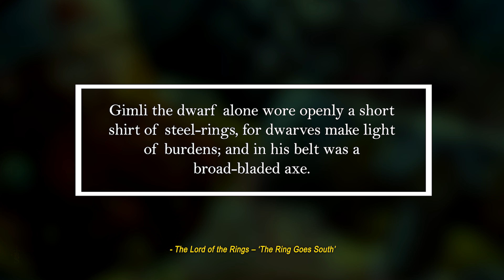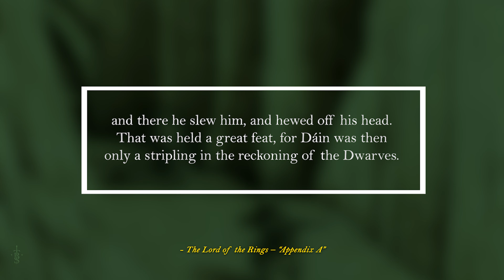The Most Powerful & Iconic AXES of Middle-earth! | Lord of the Rings Lore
Today, I look at one the most powerful and iconic axes from both The Lord of the Rings as well as the greater histories of Middle-earthl!
Which was the greatest Axe?
Is it down to the Axe or the one wielding it?
Are they used more by the forces of good or evil?

Chapters:
00:00 - Chapter 1: The Introduction
00:58 - Chapter 2: Gimli’s Axe
03:05 - Chapter 3: Dramborleg – Tuor
05:07 - Chapter 4: Azaghâl’s Axe
07:03 - Chapter 5: Dáin Ironfoot’s Red Axe
09:06 - Chapter 6: Durin’s Axe
10:48 - Chapter 7: Húrin’s Axe
12:43 - Chapter 8: Gothmog’s Axe
14:25 - Chapter 9: Additional Axes
17:00 - Chapter 10: The Conclusion
18:01 - Appendices: Call to Action

Artwork Credits:
All artwork credited in the video in order it first appeared,
Axes Concept – Asahisuperdry
Drums in the Deep - Balin's Tomb – AllrichArt
Anduril - RalphDamiani
Tolkien's Santa Axe - Alex Templin
Forty Two - Matt Stewart
The Lord of the Rings Trilogy – New Line Cinema
Gimli (Balin's Tomb) – JulioRochaArt
Balin Lord of Moria – Tulikoura
Legolas and Gimli - Sebastian Giacobino
Legolas and Giml vs cave troll - Andres Concept
Gimli Battle Axe - LOTR - Matheus Mattos
Gimli at Helms Deep - Rylyn84
Tuor - Natalie Chen
Tuor – LiigaKlavina
Gondolin Falls - Federico Cimini
Tuor slays Othrod - Tom Loback
Dramborleg, the axe of Tuor - Weta Workshop
Arrival at Numenor - Jason Dunn
Tuor & Ecthelion – Ironhill
Azaghal – TurnerMohan
Azaghal of Belegost vs Glaurungat the Nirneath – KipRasmussen
Azaghal The great (King of Belegost) by DracarysDrekkar7
Glaurung and Azaghal - John Howe
The Dwarves of Belegost – Afalstein
Azaghal - Alexis Facque
Azaghal - Jenny Dolfen
Dain Ironfoot - CK Goksoy
Dain chases Azog – Tulikoura
Azog – RobertoDS
Dain Ironfoot – Samarskiy
Dain's Boar - Nick Keller
Durin I. – FraeuleinJo
The seven houses of the Khazad – Artigas
Across Middle-earth - Khazad-Dum – ralphdamiani
Balin – vampirekingdom
Khazad Dum (Remastered by RiddermarkLord) - Tomasz Jedruszek
Durin the Deathless – FrerinHagsolb
Durin the Deathless - Ori-Clayfoot
Nirnaeth Arnoediad – Nequarilj
Hurin's Last Stand - BrokenMachine86
Children of Hurin - Alan Lee
Húrin – Fragoulis
Gothmog the Lord of Balrogs – Atohas
The Fall of Feanor – Amisgaudi
Gothmog vs Fingon – helgecbalzer
Gothmog, High Captain of Angband – MarioFegan
The Fall. – CKGoksoy
Gothmog vs Ecthelion - Sander Agelink
Dwarf - Takeda11
Dwarven Axes – Artigas
Sunrise on the Colossi in Numenor – KipRasmussen
Fingon and Gothmog - Ted Nasmith
Orc of Minas Morgul – AlMaNeGrA
Easterling - WynaHiros
Durin the Deathless - Andy Walker
Spirit of Fire – CKGoksoy
Dain's Chariot - Nick Keller
Gimli (LOTR) – HeartOfTheSunrise
Nirnaeth Arnoediad (triptych) – Ivanalekseich
Feanor against the Lord of Balrogs – Evolvana
Gimli with Unmovable Calligraphy – MyCKs